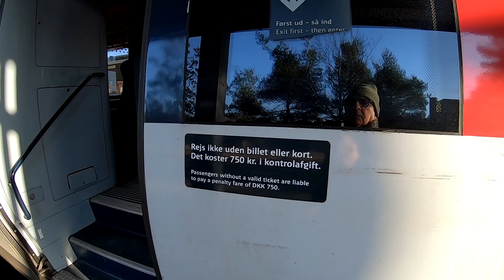Toget - Horsens Station 4. januar 2020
Horsens Station er en dansk jernbanestation i Horsens. Stationen lå oprindeligt ½ km længere inde i byen, hvor Vitus Beringsplads nu ligger, men blev i 1929 flyttet til sin nuværende placering ved Bygholm Å, der måtte omlægges.